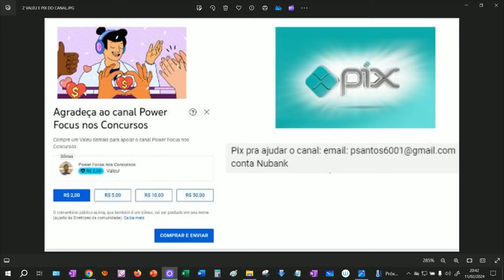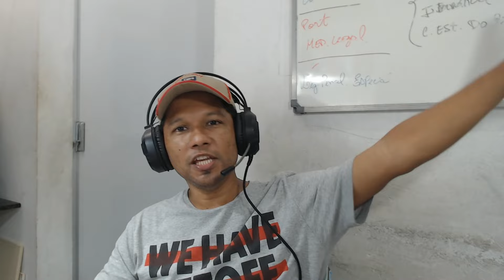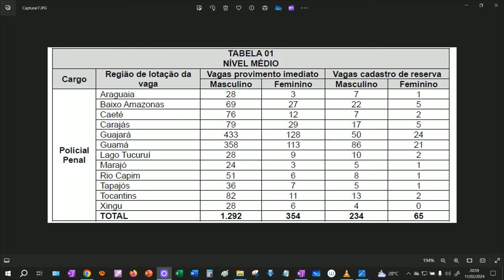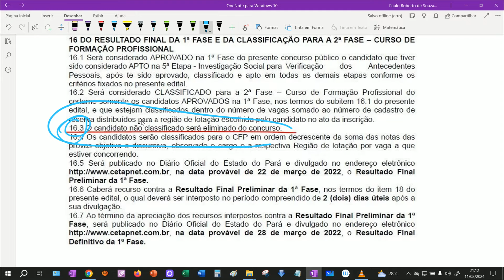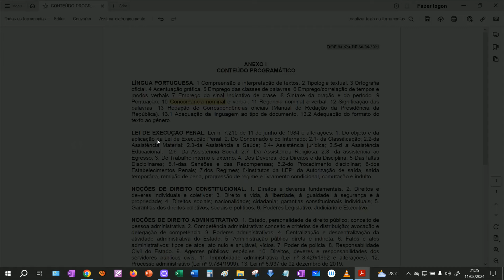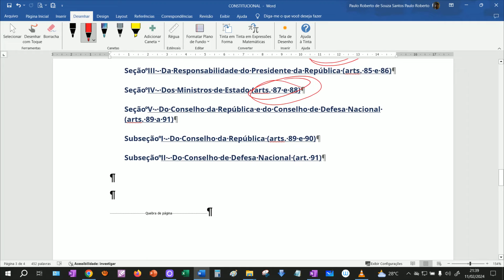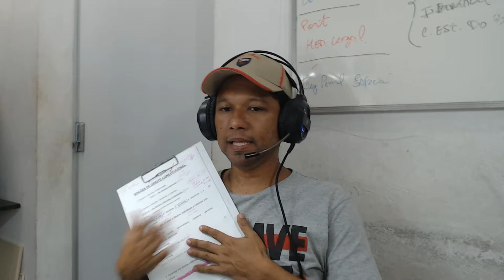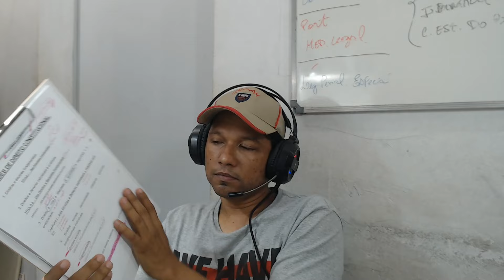POLÍCIA PENAL-PA: TUDO SOBRE O PROJETO DA MENTORIA DA PP-PA